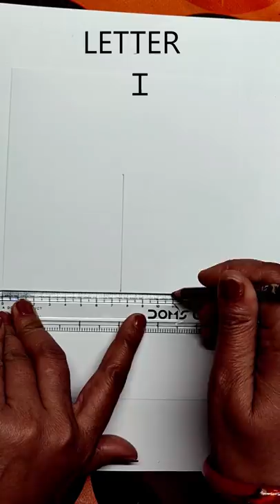ALPHABETS DRAWING | DRAW “BED” FROM ALPHABET “I”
This is my art channel and I welcome you to join me in my Art journey. Here you can find Drawings of different mediums like Poster Colours, Oil Pastel, Acrylic Painting, etc.
Every moment is a fresh beginning, discover your talent.
Join and paint with me.